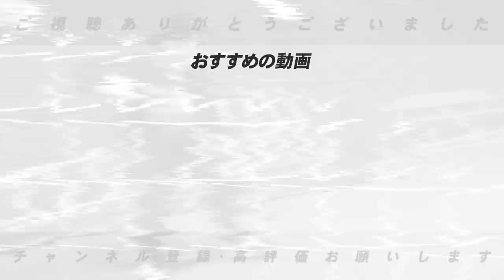【FA宣言の動向】「絶対〇〇した方がいい‼︎」日本ハムの近藤健介がFAを行使へ！移籍か？宣言残留か？揺れる心境を高木が伝えます！【プロ野球】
■日本シリーズの展望はこちら⏬